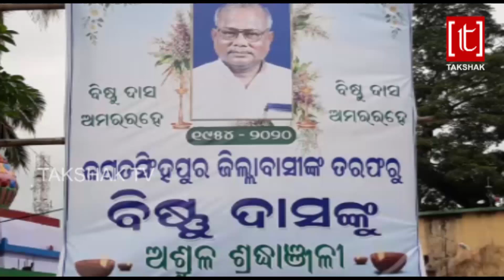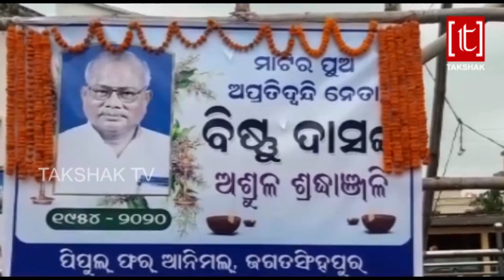ସ୍ୱର୍ଗଦ୍ୱାରରେ ମୁଖାଗ୍ନି ଦେଲେ ପୁଅ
TAKSHAK TV